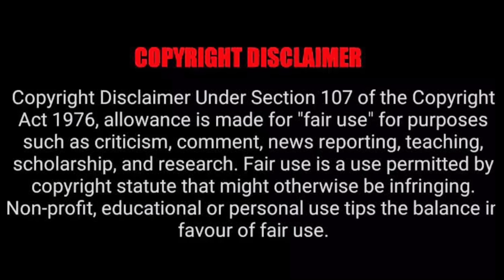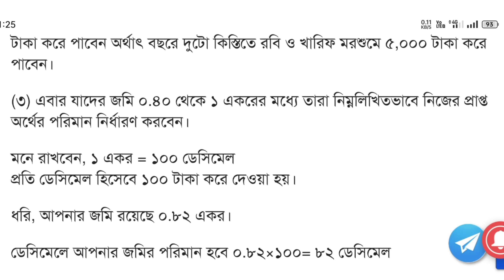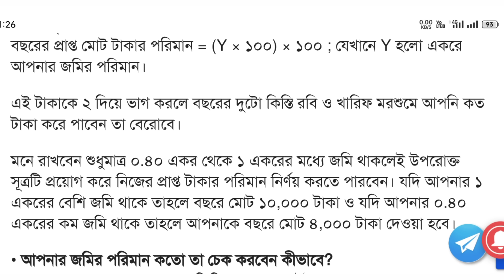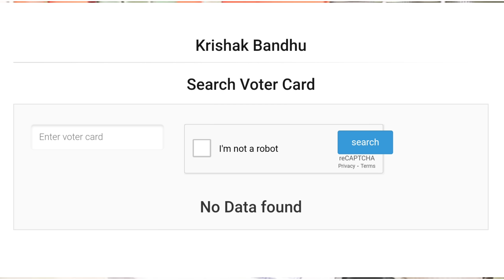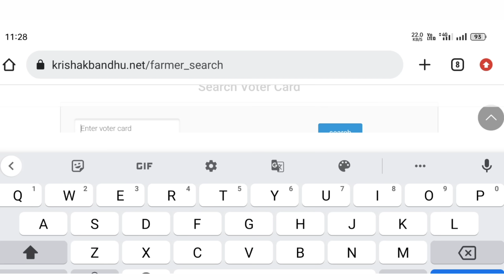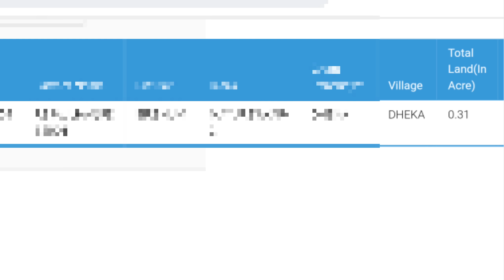কৃষক বন্ধুর টাকা কত তারিখে ঢুকবে ?১০ হাজার টাকা পেতে কি কি করতে হবে ? মমতার ঘোষণা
Krishok bondhu prokolpo বন্ধু টাকা কবে ঢুকবে তাড়াতাড়ি দেখুন।